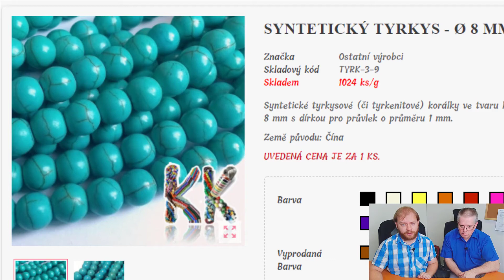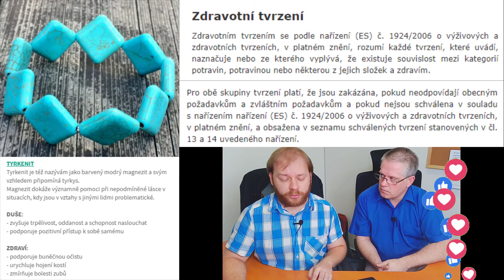Nejčastější chyby při určování TYRKENITU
Je rozdíl, zda jako Tyrkenit uvedete uměle vyrobený korálek ať už z titanové běloby či z pryskyřice, anebo označíte jako Tyrkenit i levnější minerální korálek, který je doupraven do tyrkysové barvy.
Jaké je správné označení?

Ve videu uvidíme špatný příklad. Kdy se jako Tyrkenit uvádí že jde o dobarvený Magnezit, ale z obrázku je vidět, že jde o syntetickou napodobeninu. A jde o klamání spotřebitele. Protože Tyrkenit z Magnezitu by byl dražší než pryskyřičný syntetický korálek snažící se napodobit Tyrkenit.